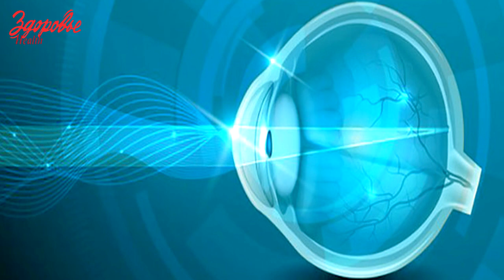Cataracte, syndrome pseudo-exfoliatif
Le syndrome pseudoexfoliatif est une maladie des personnes âgées caractérisée par la formation et l'accumulation de matériel extracellulaire fibrillaire pathologique dans tous les tissus élastiques du corps. Toutes les structures de l'œil sont impliquées dans ce processus, entraînant le développement d'une phacopathie, d'une zonulopathie, d'une cyclopathie, d'une iridopathie, d'une trabéculopathie, d'une endothéliopathie cornéenne, d'une vasculopathie et de modifications des tissus de la conjonctive, des muscles externes de l'œil, du nerf optique, de l'orbite, du tégument. , cœur, foie, rein et cerveau.

Halyna Didenko.
Chef du service de microchirurgie du KNP
"Hôpital Régional Ophtalmologique" MOR